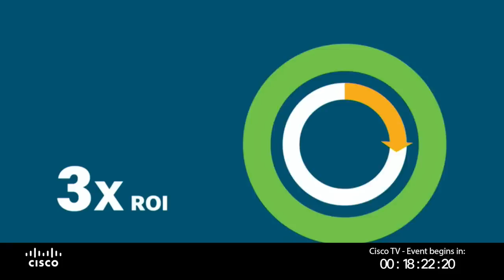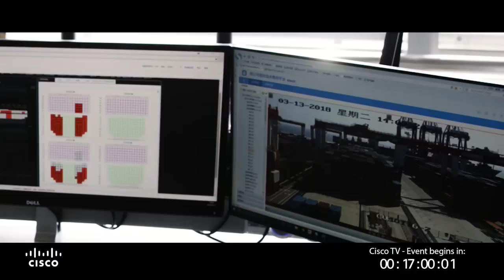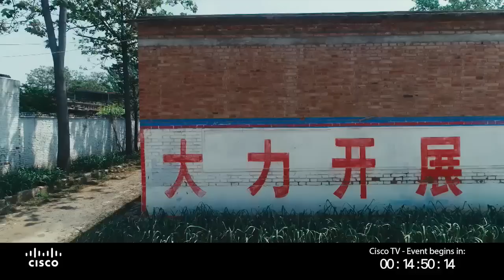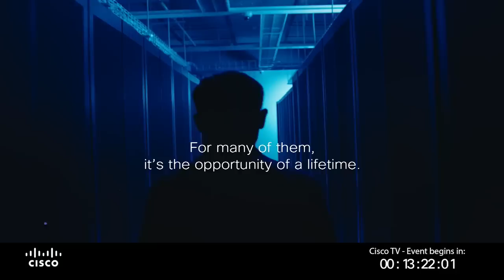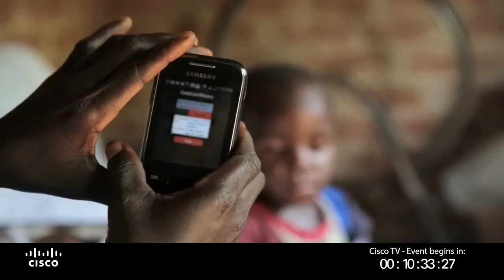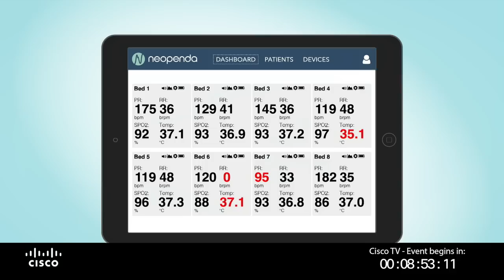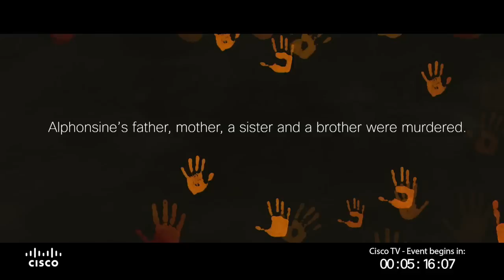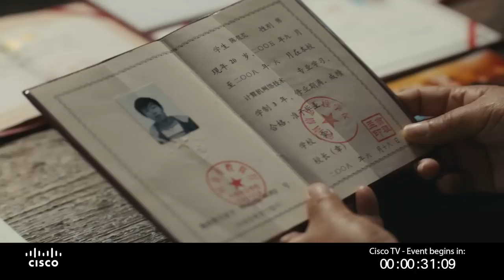CiscoChat Live - Making an Impact on Homelessness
Join our CiscoChat Live on Thursday, May 30th at 10 am PT to hear directly from Cisco, Destination: Home, and PATH on how we can conquer homelessness, together, and how you can get involved at Cisco Live.